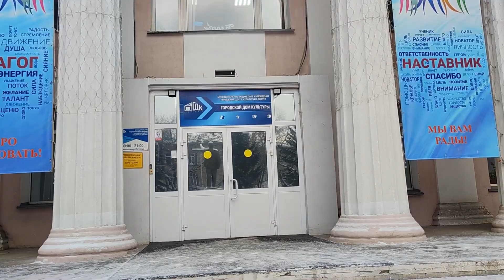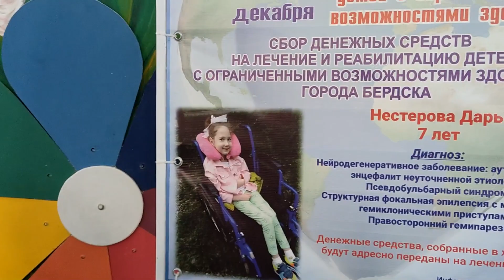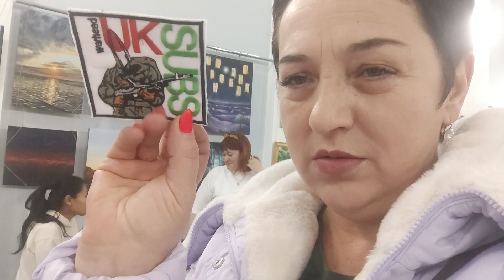Зашла в Дом культуры.Ярмарка, благотворительная акция.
Алина принимает участие в ярмарке и пригласила меня. Оказалось, что в Доме культуры проходила одиннадцатая благотворительная акция в помощь детям. Немного атмосферы.